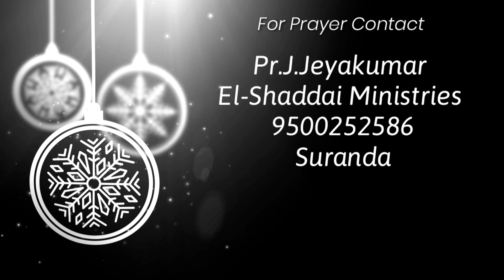நவம்பர் மாத வாக்குத்தத்த செய்தி - 2022|November promise message - 2022|Pr.J.Jeyakumar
நவம்பர் மாத வாக்குத்தத்த செய்தி - 2022
November Promise Message - 2022

Daily devotion
El-Shaddai Ministries

Pastor. J.Jeyakumar
El-Shaddai ministries

Today devotional
Morning devotion
daily devotional